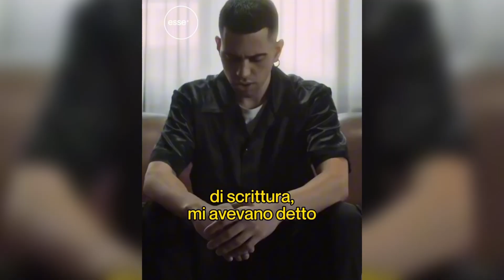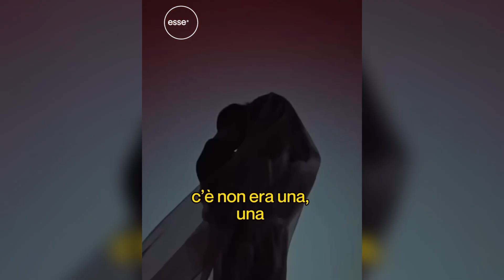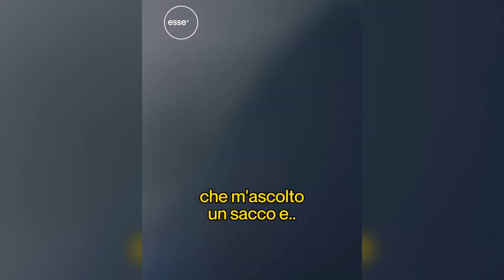COM’È NATA COCKTAIL D’AMORE? Mahmood intervistato da